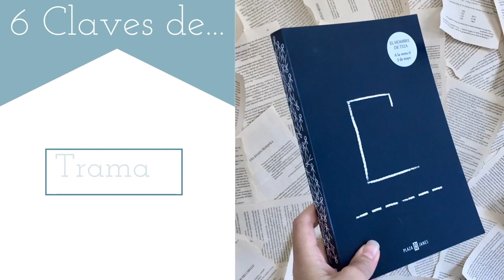6 Claves de...| El hombre de tiza de C. j. Tudor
Hola vigilante,
El hombre de tiza es uno de esos libros que te mantiene pegado a las páginas desde el principio hasta el fin. C. J. Tudor ha hecho un trabajo estupendo en esta historia de misterio.

ÁBREME